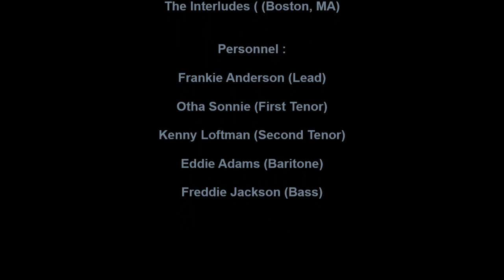INTERLUDES I SHED A MILLION TEARS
THE INTERLUDES VOCAL GROUP, I'D SHED A MILLION TEARS, DOO WOP JUMP, VOCAL GROUP HARMONY, DOO WOP MUSIC GENRE
The Interludes (Boston, MA)
Personnel :

Frankie Anderson (Lead)

Otha Sonnie (First Tenor)

Kenny Loftman (Second Tenor)

Eddie Adams (Baritone)

Freddie Jackson (Bass)